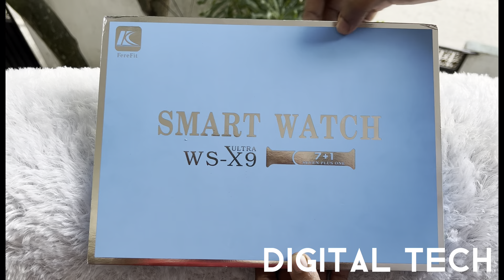WS-X9 Ultra Smart Watch | 2.2 Inch Display | FREE Tempered | 07 Straps | Review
⭕ WS-X9 Ultra Smart watch 7+1 Straps🔥

Ultra Smart Watch(49mm with real screw) with 7 straps+ Silicone Watch Case + Wireless Charger

* Ultra Watch Design, 1:1, 49mm, with real screw in watch back
* With 6 styles of watch menus
* Location sharing

⭕ Compatible with Android and Apple.📣🤩

1. Screen: 2.2inch HD large screen
2. Battery: 320MAH high capacity polymer
3. Charging method: Double Wireless Chargers
4. Color options: 4 colors changeable strap (Black / Grey / Orange / Dark Blue)
5. APP: FereFit
6. Functions: Dialer / Phone Book / Heart rate / Blood pressure / Blood oxygen / Temperature / Multiple Sports mode / Calculator / Sleep monitor / Remote Music / Remote Camera / Reminder / What's APP,Twitter,facebook messages notifications / Remote notifier / Weather / Stopwatch / Voice control / Location Share / Find phone ect.

🔥 Island Wide COD Available 📦🚛

🟣 KOKO 🤩
💵 CASH ON DELIVERY
🏦 BANK DEPOSIT
💳 ONLINE TRANSFER